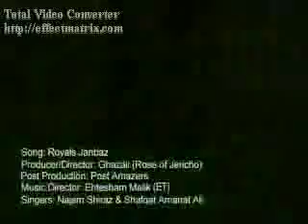Khansaz Pakistan Military Song ♥